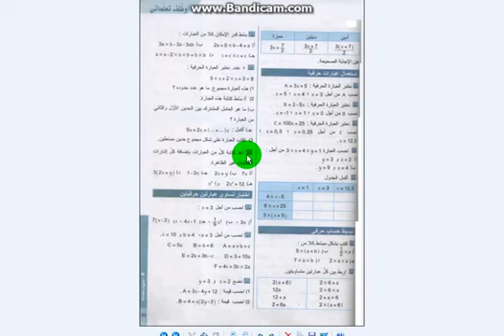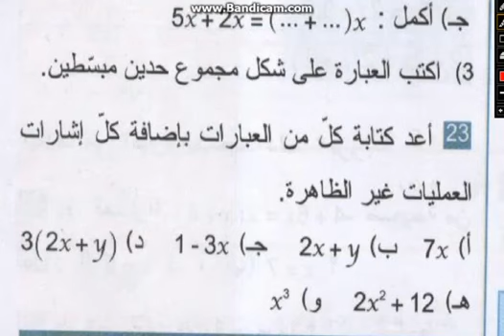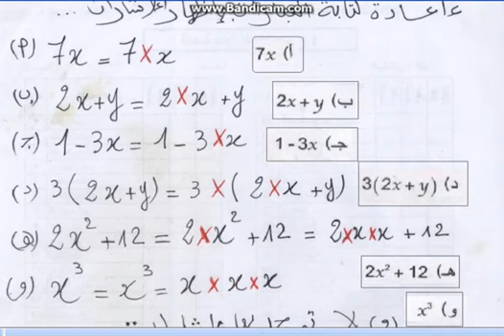الثانية متوسط ، الرياضيات بالفيديو، حل تمرين 23 صفحة 63